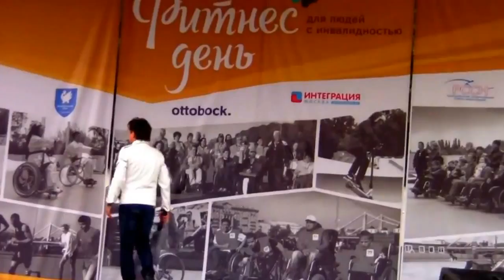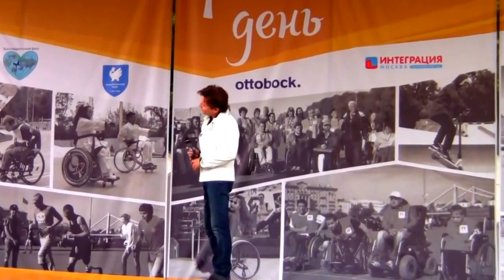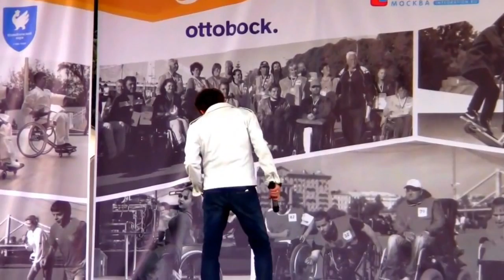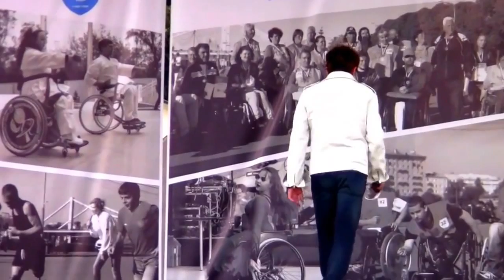Артем Верхолашин. "Дальняя" муз. и сл. Ирина Грибулина